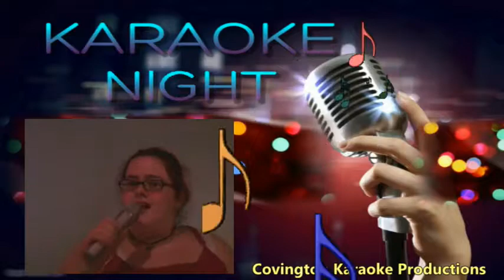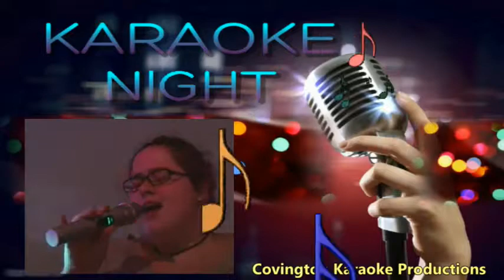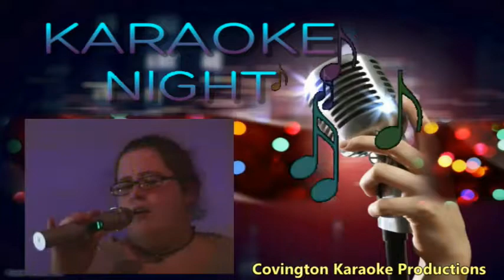Amelia August 4 2017